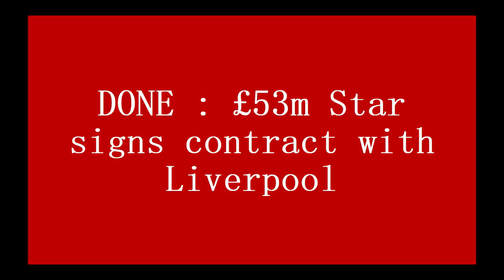DONE : £53m Star signs contract with Liverpool